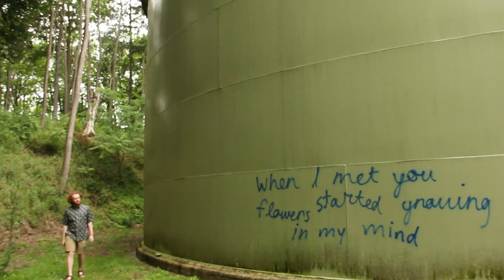Trick Candles (Short Film)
A short film I made while bored at home this summer. Was no joke originally gonna be titled "Flower Boy" until Tyler the Creator decided he was gonna name his album that. Clearly mine is the superior work of art tho..
Big thanks to Brennan Lawson & Wilson Gearhart